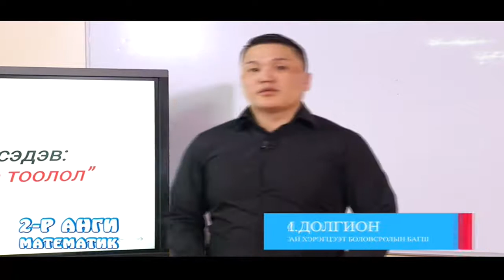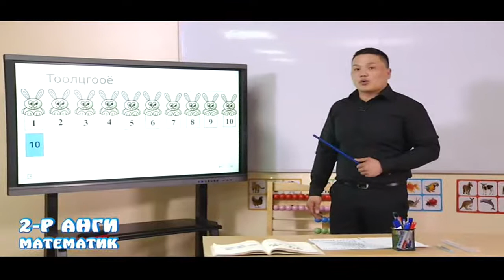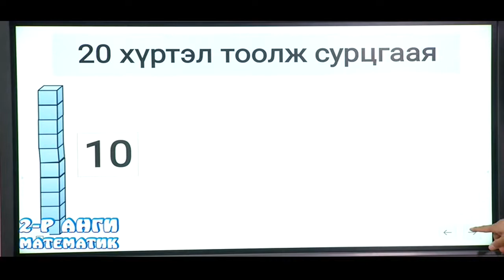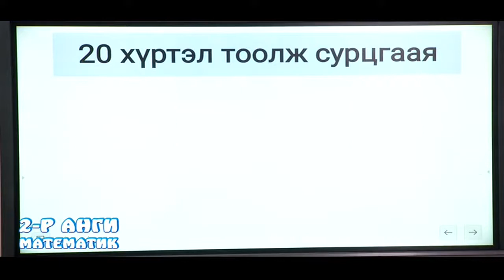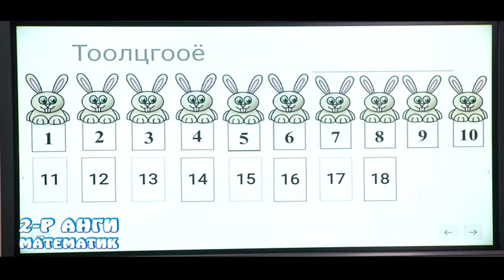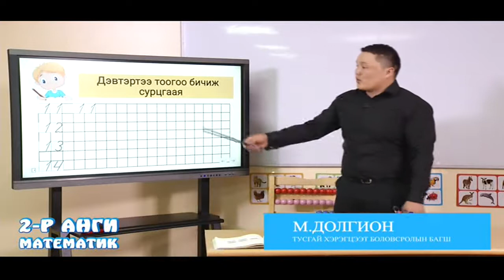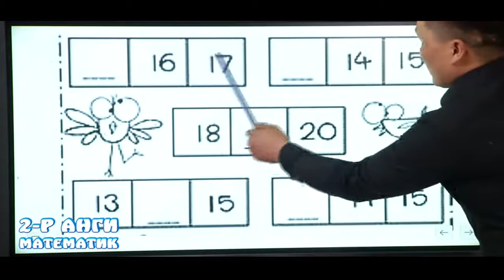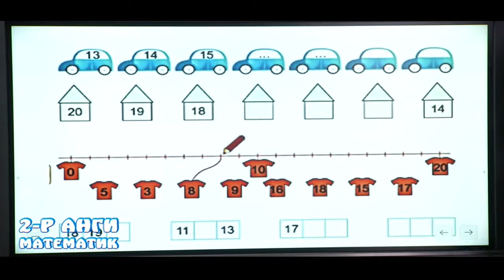2020 03 16 Тусгай боловсрол 2 р анги